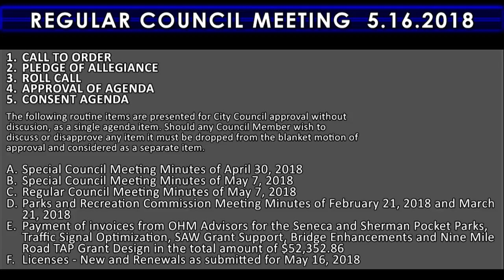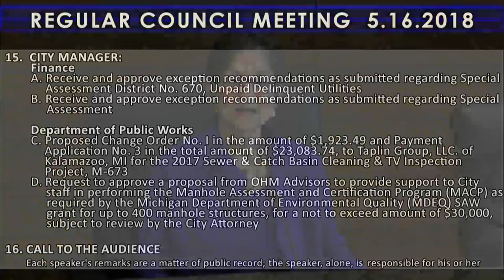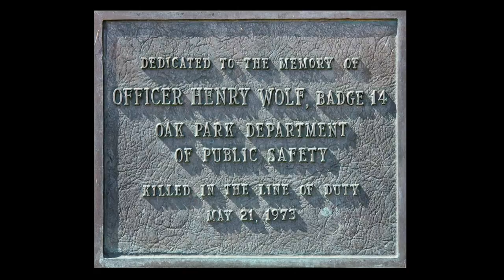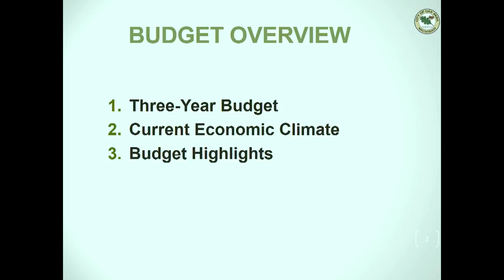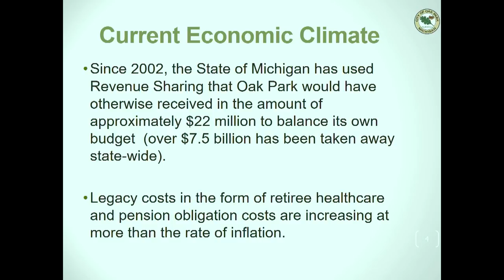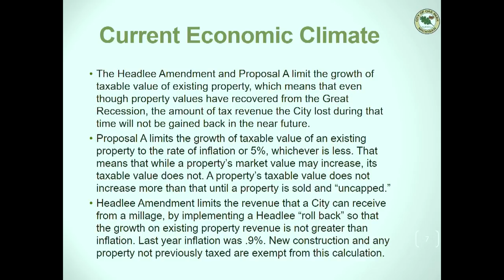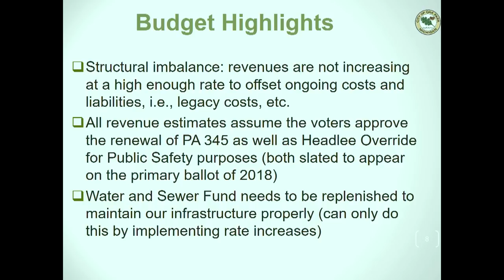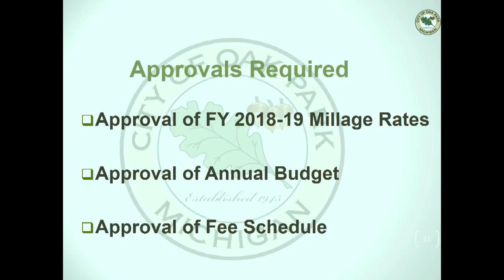05/16/2018 Oak Park Council Meeting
Recorded LIVE STREAM by OPTV15.